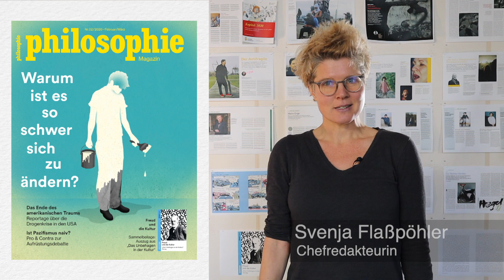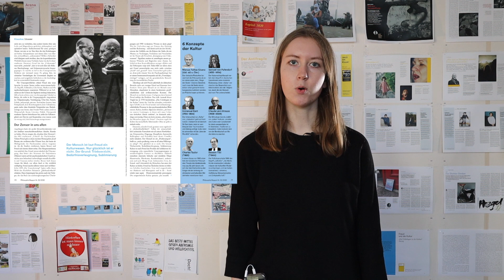„Warum ist es so schwer, sich zu ändern?“ Die neue Ausgabe jetzt am Kiosk!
Die Redaktion des Philosophie Magazins stellt die aktuelle Ausgabe vor. Diesmal mit dem Titelthema: „Warum ist es so schwer, sich zu ändern?“